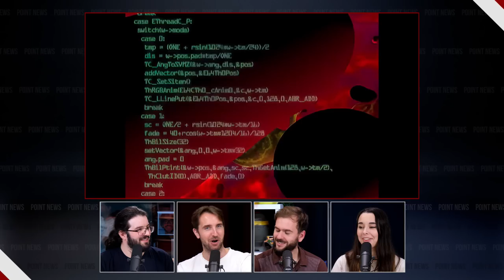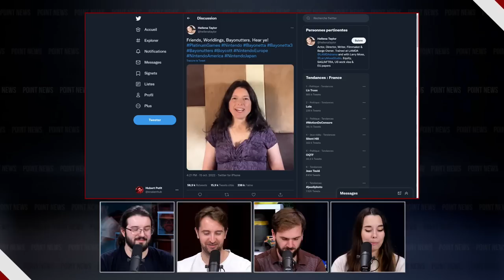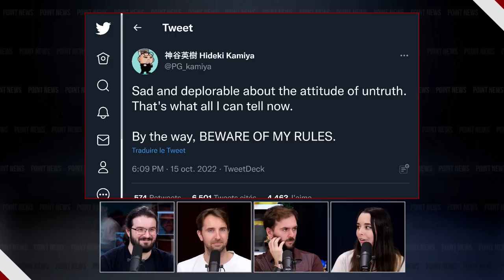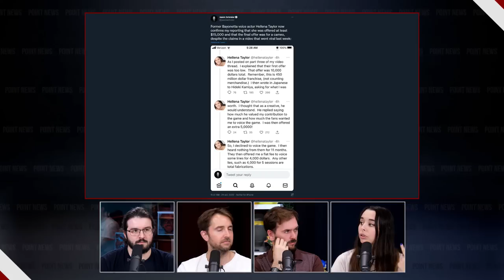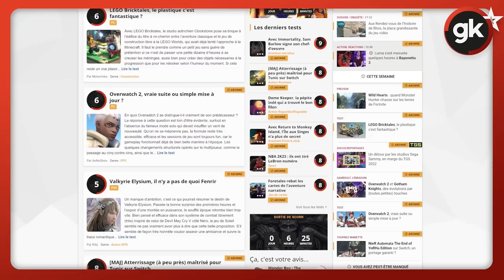Hommage à Rieko Kodama, origines de Smash Bros et futur Parasite Eve ? - Le Point News Jeu Vidéo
Le Point News est une des rubriques de Gamekult l'Émission, votre rendez-vous hebdomadaire avec l'actualité jeu vidéo. Au sommaire de l'émission #565 : notre test de Gotham Knights, le tour de nos jeux de la semaine, et enfin notre test de Bayonetta 3.

Sommaire :
00:00 - Intro
02:42 - Flash News
17:17 - Masahiro Sakurai montre le prototype de Super Smash Bros.
21:47 - Symbiogenesis, retour de Parasite Eve ?
24:40 - Justice : la revente des jeux Steam, c’est (toujours) non
27:55 - Game Pass : résultats, objectif, future hausse des prix ?
34:41 - Bayonetta 3 : Hellena Taylor clarifie sa version des faits
37:24 - Rieko Kodama, grande dame de SEGA, nous a quittés